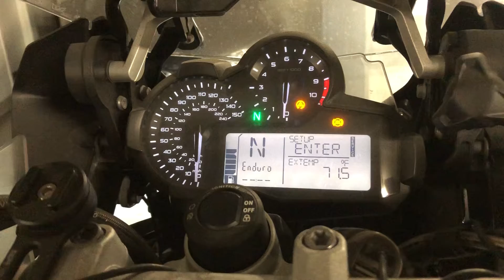waking up a 2017 R1200GS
Asleep since early 2020 I installed a new battery, aired up the tires and checked the oil. As expected the bike fired up instantly and ran perfectly. With 5500 miles it rides like new.